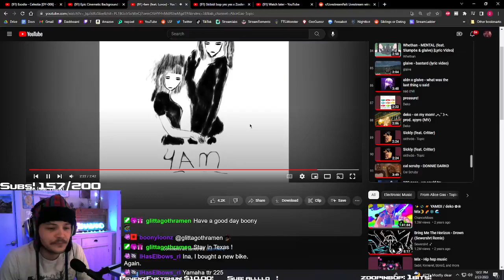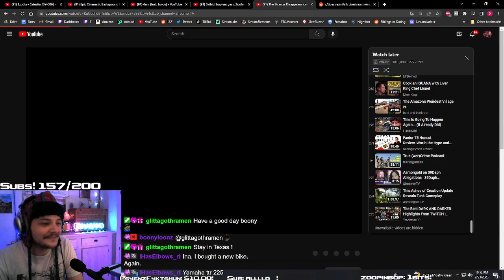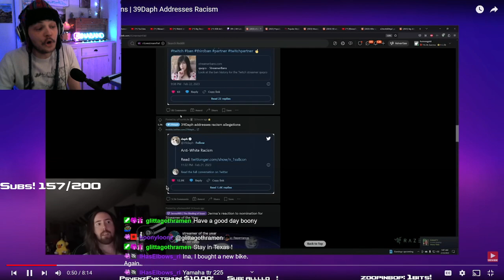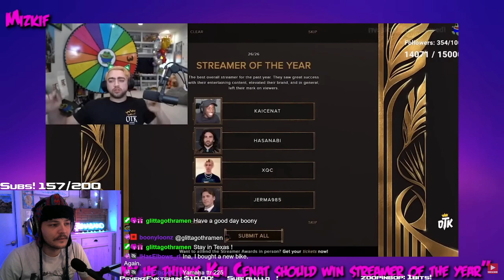Inaband reacts to Asmogolds take on 39Daph saying CRACKER!